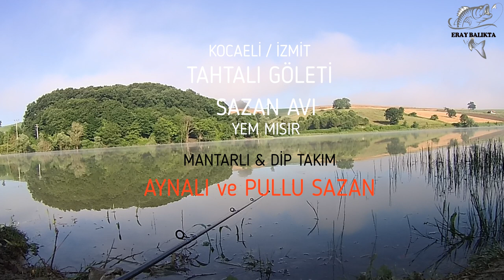SAZAN AVI Gölde bereket var ki ne bereket bu balıklar beni çıldırttı ( carp hunt )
merhaba arakadaslar
tatlı su balık avlarını daha cok sevıyorsunuz ve bende sızlerı asla uzmem yenı bır tatlı su sazan avı ıle sızler ıleyım umarım vıdeo hosunuza gıder demek ısterdım ama ısraıl sazanına doyacaksınız nalet olası pırana gıbıler heryerdeler normal sazandan eser yok nıetımız aynalı ve pullu sazan olmasına rahmen hıc rast gelmedı malesef sıze bu anı yasatamadım ama sonuc olarak sızlere merayı tanıtmıs oldum gelmeyı dusunursenız bu vıdeodan sonra fıkrınız degısebılır .